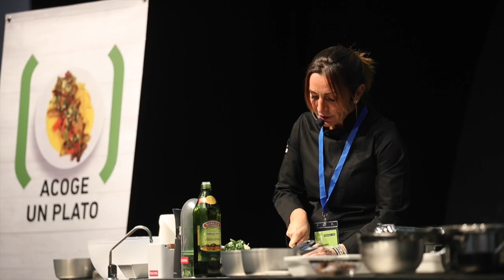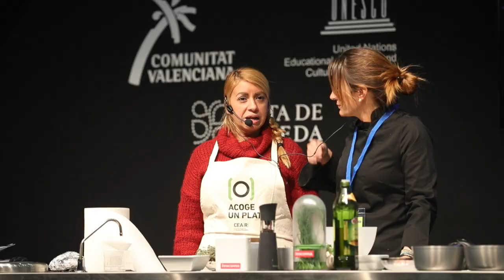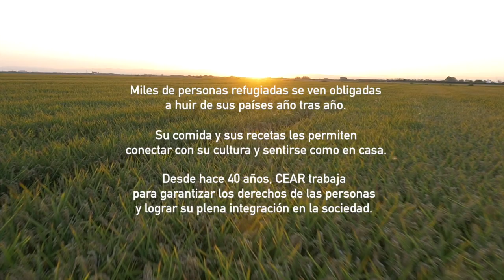La chef Begoña Rodrigo presenta 'Acoge un Plato' junto a 10 refugiados en Valencia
CEAR País Valenciano ha presentado esta iniciativa solidaria en una de las citas más prestigiosas de la gastronomía en España, la Feria Gastrónoma 2018, donde la chef Begoña Rodrigo ha reinterpretado la receta del mole de Ángela, refugiada mexicana, con la que ha creado un “mole mediterráneo”. Y donde, además, diez personas refugiadas han cocinado las recetas que les evocan recuerdos de su infancia, de su familia y de sus orígenes. Con su participación, el recetario AcogeUnPlato, apadrinado inicialmente por el chef Pepe Rodríguez, recoge un total de 21 recetas y tiene una nueva madrina, la chef Begoña Rodrigo. Todos los platos e historias se pueden consultar en la web